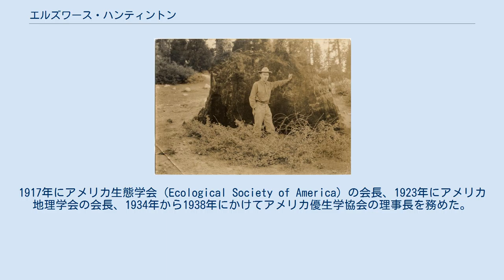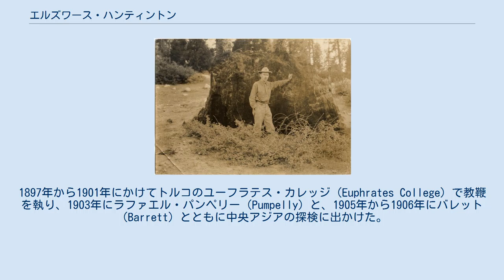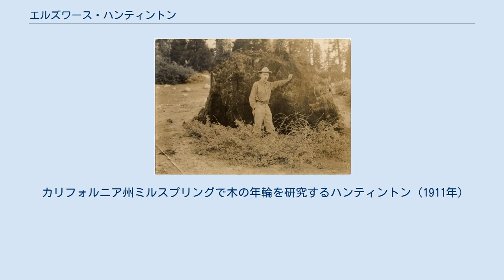エルズワース・ハンティントン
エルズワース・ハンティントン（Ellsworth Huntington、1876年9月16日 – 1947年10月17日）は、アメリカ合衆国の地理学者・経済学者。
20世紀初頭のイェール大学の地理学の教授を務め、環境決定論・経済成長論・経済地理学の研究で知られる。
1917年にアメリカ生態学会（Ecological Society of America）の会長、1923年にアメリカ地理学会の会長、1934年から1938年にかけてアメリカ優生学協会の理事長を務めた。
地形輪廻で知られるウィリアム・モーリス・ディヴィスの弟子である。
 ハーバード大学とイェール大学で地質学を修める。
1897年から1901年にかけてトルコのユーフラテス・カレッジ（Euphrates College）で教鞭を執り、1903年にラファエル・パンペリー（Pumpelly）と、1905年から1906年にバレット（Barrett）とともに中央アジアの探検に出かけた。
その体験は『トルキスタンでの探検』（Explorations in Turkestan、1905年刊）と『アジアの鼓動』（The Pulse of Asia、1907年刊）に綴られている。
1907年からはイェール大学で地理学の授業を担当し、1915年まで続け、1917年からは同学の研究員として気候学と人文地理学（人類地理学）の研究に主に時間を費やした。
1920年になるとハンティントンの著書『アジアの鼓動』（The Pulse of Asia）を読んで数学よりも地理学への興味が高まっていたリチャード・ハーツホーンとの文通が始まり、ハーツホーンにコロンビア大学・ペンシルベニア州立大学・シカゴ大学のいずれかで地理を専攻することを薦め、ハーツホーンはシカゴ大学大学院に進んだ。
この時、ハンティントンがイェール大学に来ることを薦めなかったのは、1915年にイェール大学が地理学科を閉鎖し、地理学の教授がハンティントン一人になったためである。
 1909年、ハンティントンはパレスチナへのイェール大学の探検隊を率いた。
これは、彼の研究課題であった「地質構造、地形形成、現在と過去の気候が人類の進歩と歴史を規定する着実なプロセスと、いかなる物理的環境下においてもほとんど起こり得ない思想システムの発達における無数の部分がこのようにして展開されること」を証明すること、すなわち環境決定論の確証をつかむことを目的としていた。
 1941年よりハンティントンはサイクル研究財団（Foundation for the Study of Cycles）の創立時の委員となった。
 環境決定論で知られるハンティントンではあるが、晩年には「気候変動は文明の興亡の一条件にすぎない」と述べている。
 カリフォルニア州ミルスプリングで木の年輪を研究するハンティントン（1911年）